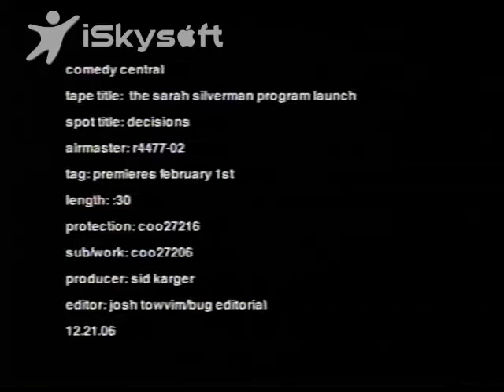ss comercial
a lot time ago